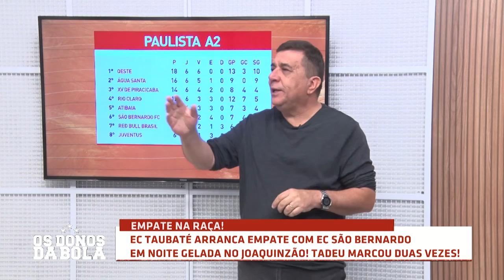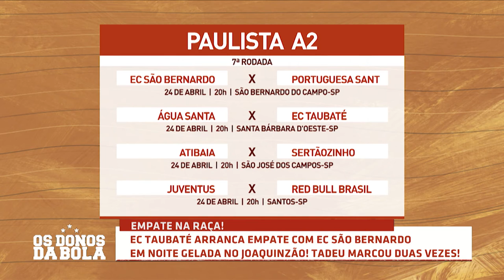BURRÃO ARRANCA EMPATE NOS ACRÉSCIMOS!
Noite passada o @ectaubaté conseguiu arrancar um empate nos acréscimos diante do @ecssãobernardo jogando no Joaquinzão. Teve cobrança de pênalti, cartão vermelho e confusão no final da partida. Mesmo com o empate, o Burrão subiu pra 11° colocação. Assista e comente!

ACESSE e assista OS DONOS DA BOLA VALE de segunda à sexta, ás 12h30 AOVIVO!

BANDVALE.COM